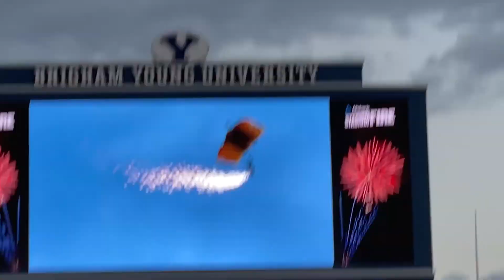Stadium Of Fire